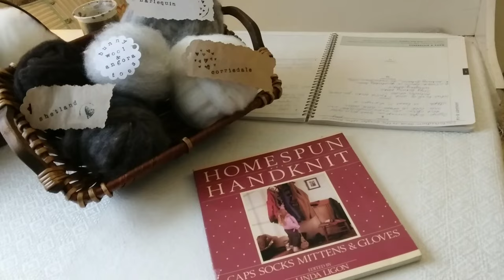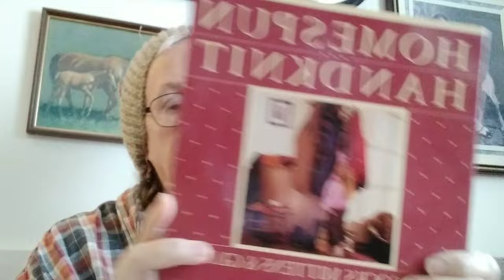Spin Yarn, Knit Socks - Sock Spinalong 24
A "prequel" to the 2024 Handspun, Handknit Socks event! Beginning January 24 and going through March 19 2024, a make-a-long meant to encourage and inspire you to handspin yarn to make a pair of socks. This is a gather at the table, bring your spinning/knitting, chat and learn as you go kind of make-a-long. If you have questions be sure to ask, if you have experiences be sure to share!